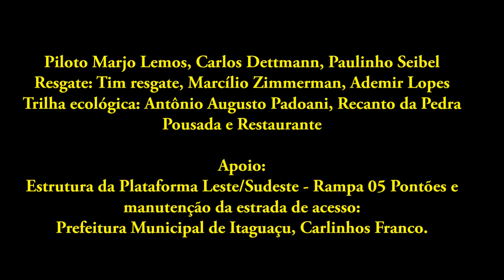Rampa 05 Pontões Voo Livre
Plataforma Leste/Sudeste de decolagem.
Parapente Voo Livre Capixaba.
Ecoturismo, Esportes de Aventura.